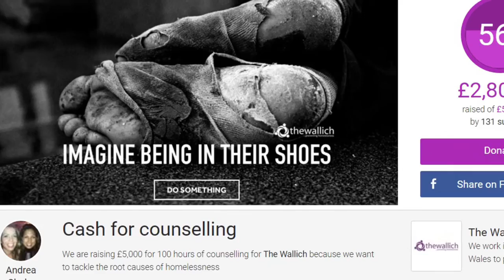Cardiff Half 2016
Team Wallich at the Cardiff Half Marathon!  Raising money to prevent homelessness across Wales.

If you'd like to fundraise for The Wallich, visit our